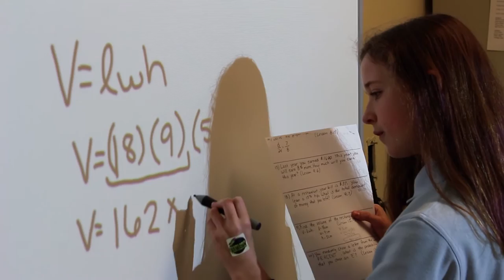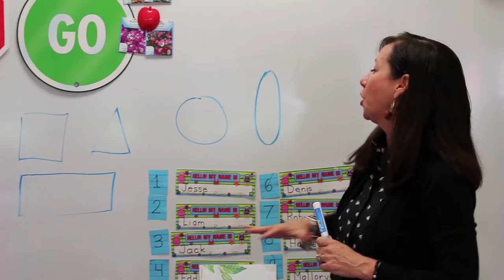Assumption BVM School 2016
Learn more about Assumption BVM School! Located in southern Chester County, Assumption BVM School offers a  PreK through Grade 8 program rooted in Gospel values.